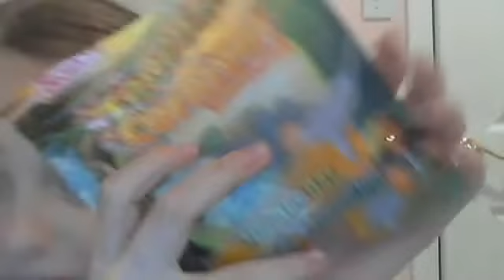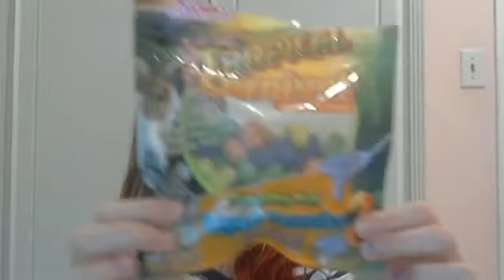how to tame your hamster